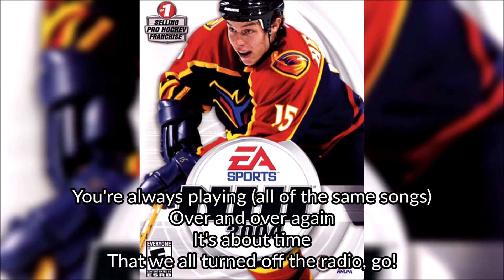The Ataris - Radio #2 (+ Lyrics) - NHL 2004 Soundtrack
Song: Radio #2
Artist: The Ataris
Album: So Long, Astoria
Year: 2003
Genre: Alternative